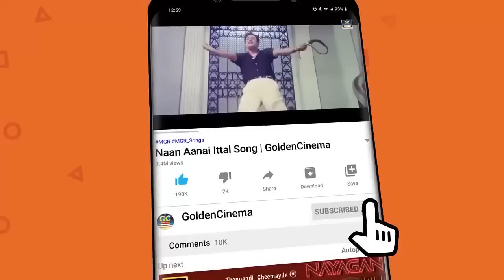தேடினாலும் கிடைக்காத பொக்கிஷமான இளையராஜா பாடல்கள் | 1980s Tamil Superhit Songs | Tamil Melody Songs.